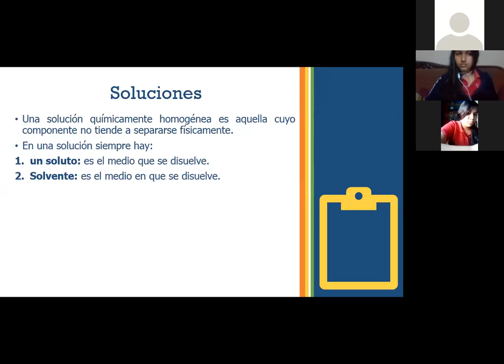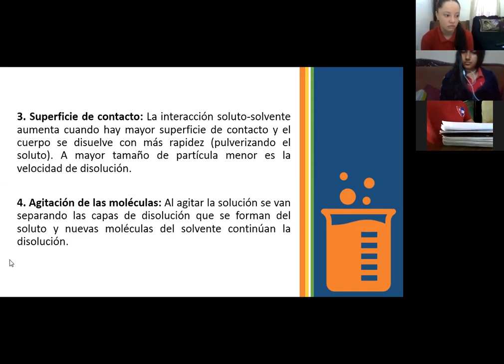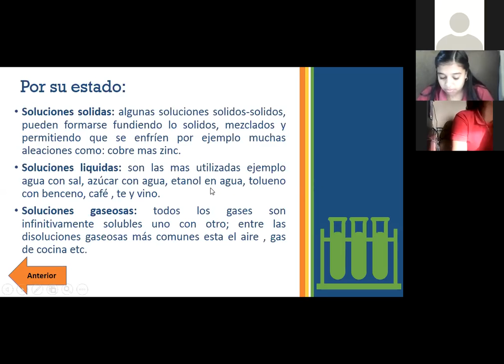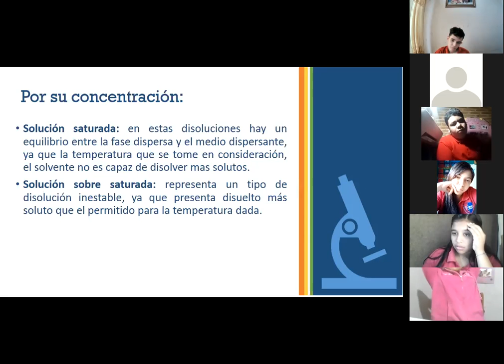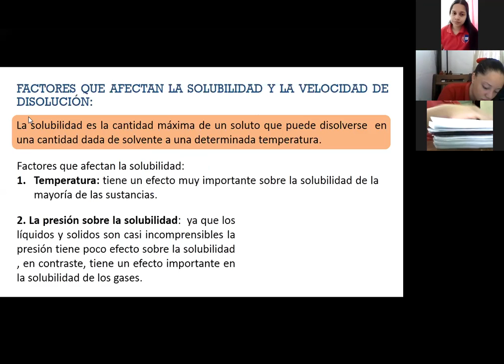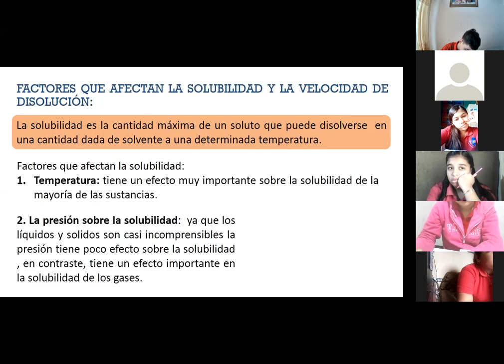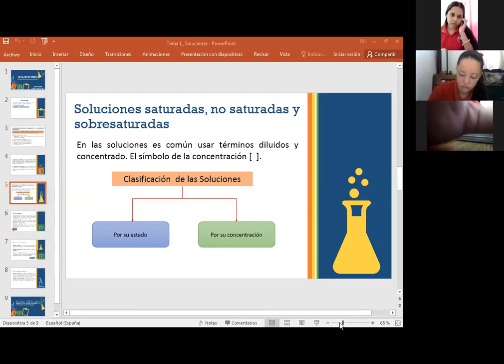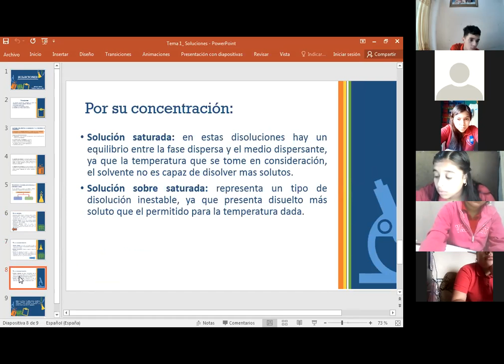QUIMICA II SOLUCIONES DECIMO GRADO 27 08 2021